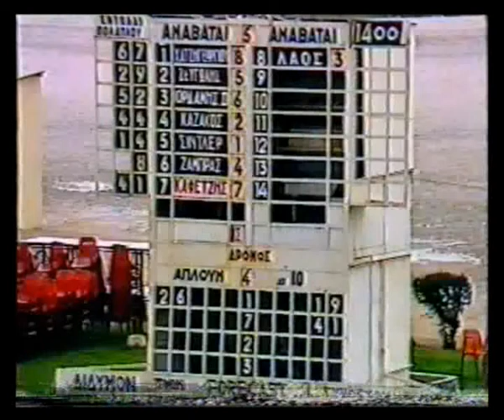Δημητράκης No2 -Μάρκος Καζάκος